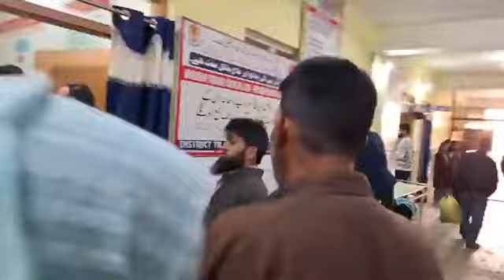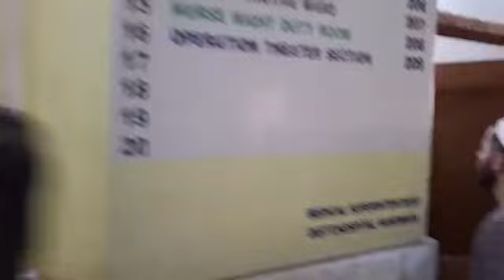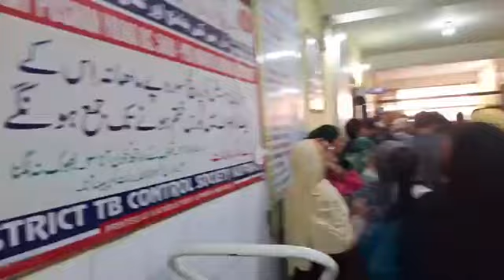Several injuried in Bramri, Kupwara road accident, shifted to GMC Handwara.